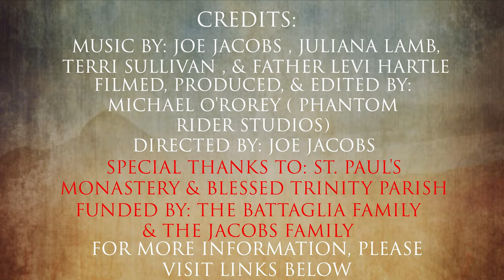The Deeper the Thorn ( Praise Nation)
This song is a meditation on the Sacrament of Reconciliation through the icon of the Most Sacred Heart of Jesus.

Written by: Joe Jacobs, Juliana Lamb, Terri Sullivan, and Father Levi Hartle.

Filmed, edited, and produced by: Michael O'Rorey ( Phantom Rider Studios)

Lyrics:
I have crowned Your Heart
with my sins
I have pierced Your Heart
tearing it open
I have nailed Your Heart
to the Cross
to the Cross.

O how my will cuts my soul
O how Your Love heals my cuts

The deeper the thorn
the Greater Your Love

This thistle wall
made to be my grave
Couldn't stop Your Embrace
You were Born to Save
Wearing my weakness
To Crown me with Life

I how Your Love heals my cuts

Only Say the word
and my soul shall be Healed

©️ PRAISE NATION 2020